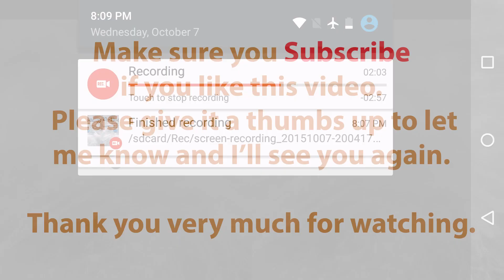Cedar Point VR - The most realistic & excite 3D VR Roller Coaster 3D VR for Google Cardboard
If you looking for the most realistic The most realistic & excite 3D VR Roller Coaster 3D VR for Google Cardboard - Cedar Point VR is your answer. This is one of the best roller coaster I ever test on VR and it free for both Android and iOS.

Becareful when you enjoy this one it can make your fall and feel numb. Please take care.